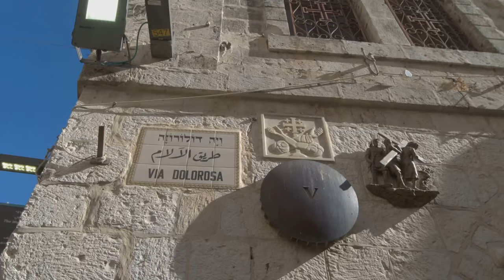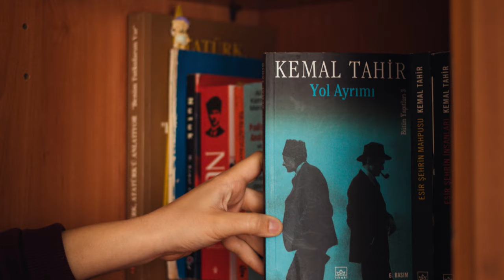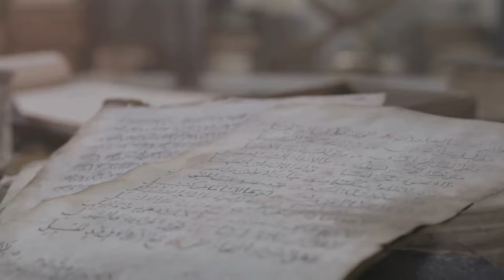Gjirokastër, Albania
Daily Location Fact #67: Gjirokastër, Albania

Fact: Gjirokastër, also known as the "City of Stone," is a town in southern Albania that stands out for its well-preserved Ottoman architecture. This historic city, a UNESCO World Heritage Site, is known for its castle, old bazaar, and traditional houses with stone roofs.
Discover Gjirokastër: The City of Stone and Stories by Travel With Glen

Timestamps:

00:00:00 Welcome to Gjirokastër
00:00:51 A City Built on Stories
00:01:46 The Architecture of Stone
00:02:46 A Legacy Etched in Stone
00:03:41 The Soul of a Home
00:04:40 The Guardian of the City
00:05:55 Echoes in the Stone Walls
00:06:57 A Spy Plane and Cold War Tales
00:08:03 Where Commerce Meets Culture
00:09:09 The Artisans' Legacy
00:10:11 A Sensory Symphony
00:11:10 The Son of Gjirokastër
00:12:20 Where Imagination Takes Flight
00:13:30 Where Time Stands Still
00:14:34 The Call of the 'City of Stone'

Gjirokastër: The City of Stone and Stories
In the rugged hills of southern Albania, the city of Gjirokastër rests quietly, draped in layers of history and the weight of time. This town, with its slate-grey rooftops, is not just a place on the map but a mosaic of cultures, each stone telling a story that spans centuries.

Gjirokastër’s streets wind through the hillside, their cobblestones polished by the footsteps of generations. The town is best known for its traditional houses, grand structures that rise up like fortresses. Built from stone, these houses are a testament to the Ottoman influence that once ruled the region. The roofs, also made of stone, give the city its nickname: the City of Stone.

At the heart of Gjirokastër lies its majestic castle, perched on a hilltop, overlooking the town and the Drino River Valley. This castle has stood for centuries, witnessing the rise and fall of empires. It was a defensive stronghold, a royal residence, and, later, a prison. Today, it serves as a reminder of the city’s strategic significance and its resilience.

Walking through the castle, visitors find the Gjirokastër National Museum, which houses relics from the city’s past—ancient weapons, military uniforms, and even a captured American spy plane from the Cold War. The museum brings to life the stories of those who lived, fought, and dreamed within these walls.

The old bazaar of Gjirokastër is another treasure trove of history. This marketplace, with its narrow alleys and traditional shops, was once the bustling center of trade. Artisans still ply their crafts here, selling handmade goods that reflect the region’s rich cultural heritage. From silver filigree jewelry to handwoven textiles, the bazaar is a window into the past, where ancient traditions are kept alive.

Gjirokastër is also the birthplace of Ismail Kadare, Albania’s most famous writer. His works, infused with the essence of the city, have brought Gjirokastër’s stories to the world. His childhood home, now a museum, offers a glimpse into the life of a literary giant and the city that shaped his imagination.

As the sun sets over Gjirokastër, the town takes on a different hue. The stone houses, bathed in the soft light of dusk, glow with a quiet beauty. The call to prayer echoes from the minarets, blending with the sounds of the evening—a reminder that this city, though steeped in history, is still very much alive.

Gjirokastër is not just a place to visit; it's a place to feel. The weight of its stone walls, the echoes of its past, and the rhythm of its daily life all come together to create a town that is both ancient and timeless. It stands as a testament to the enduring spirit of Albania, a place where the past is not forgotten but cherished, and where every stone has a story to tell.

Join us tomorrow for another daily location fact. Keep discovering with "Travel With Glen" and uncover the world's hidden stories, one place at a time!
- membership access to wholesale travel pricing